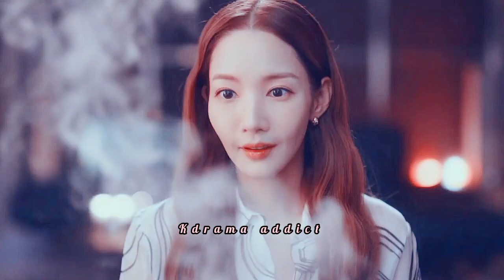When fake marriage starts to turn real😍🥰parkminyoung